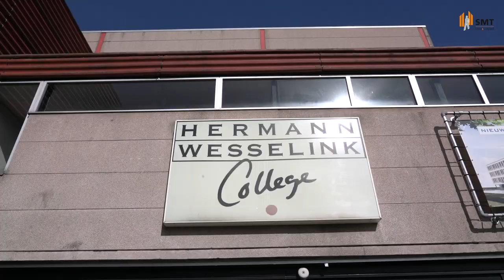Vlog 1. Nieuwbouw Hermann Wesselink College in Amstelveen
Intern projectleider HWC, architecten RoosRos Architecten en engineer SMT aan het woord over de nieuwbouw Hermann Wesselink College in Amstelveen.